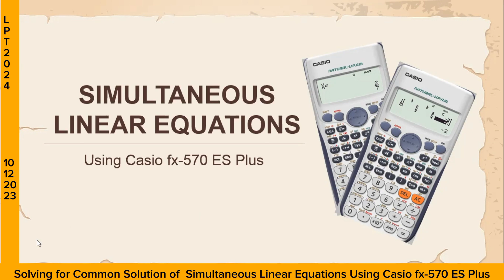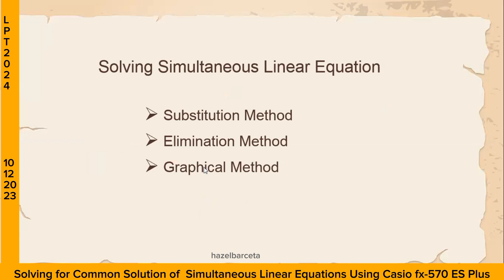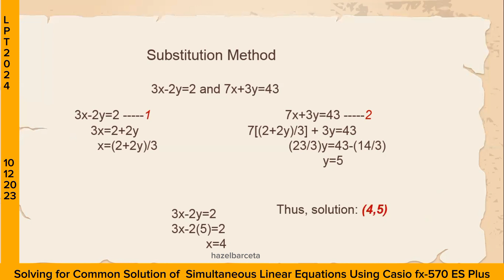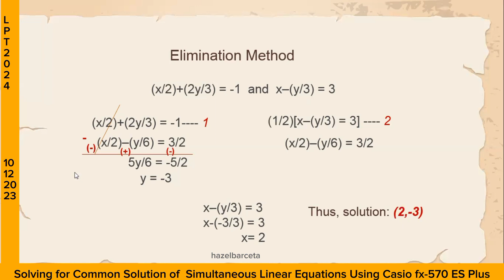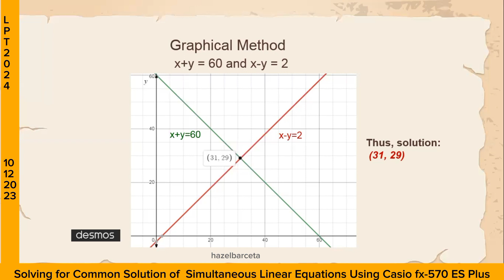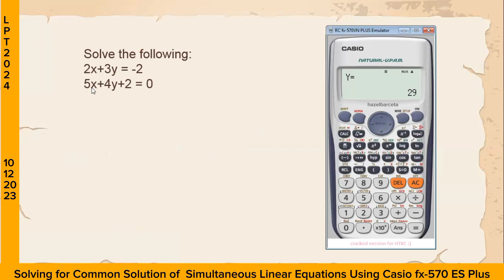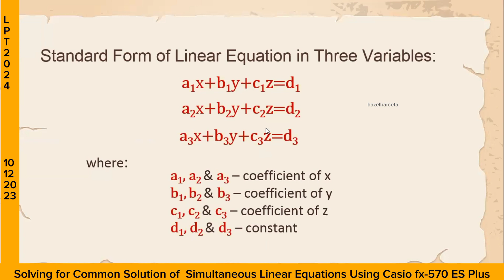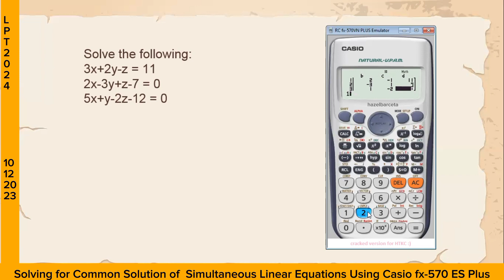LEPT MATH MAJORSHIP REVIEWER | CALCULATOR TECHNIQUES | SOLVING FOR POINT OF INTERSECTION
LEPT/LET MATH MAJORSHIP CALCULATOR TECHNIQUES ALGEBRA SOLVING FOR POINT OF INTERSECTION (COMMON SOLUTION) OF SIMULTANEOUS LINEAR EQUATIONS